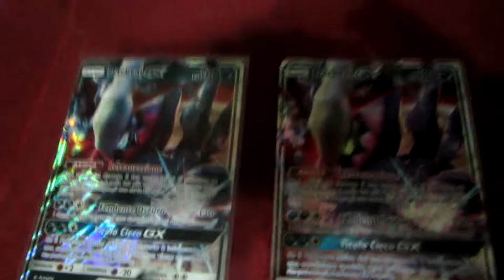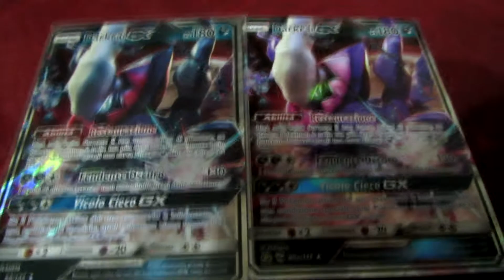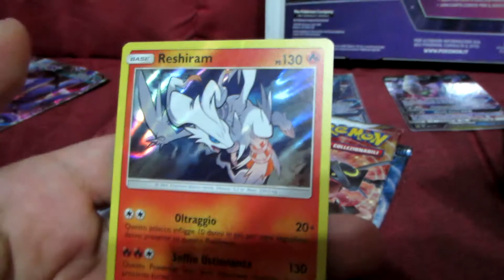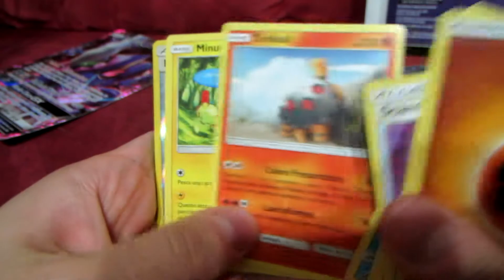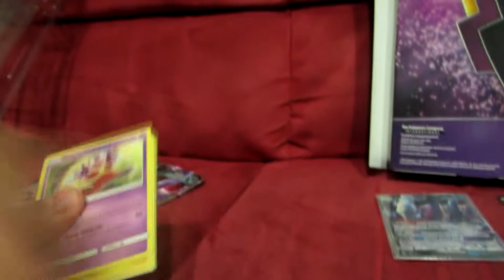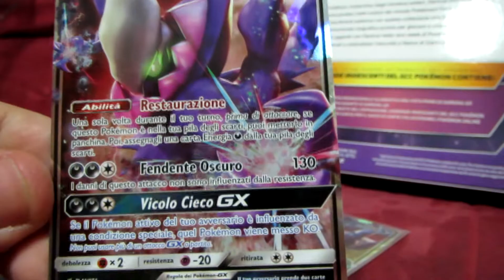Apertura Collezione Darkrai GX Cromatico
IN QUESTO VIDEO:
Apertura del box di Darkrai GX Cromatico!!!